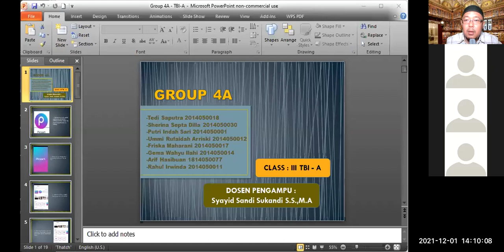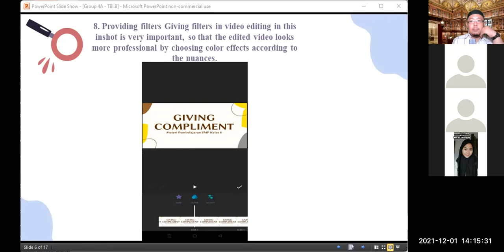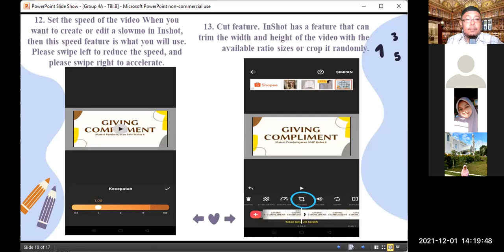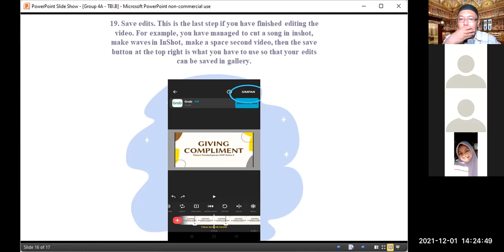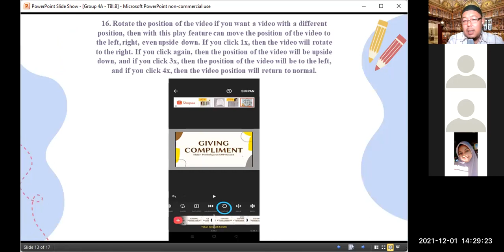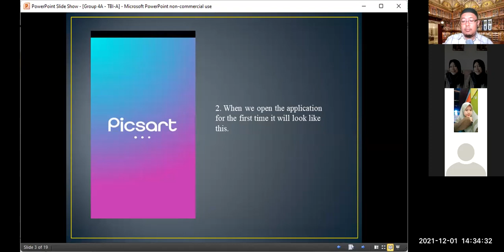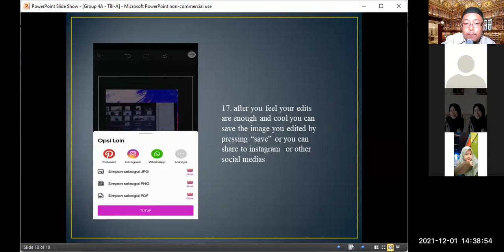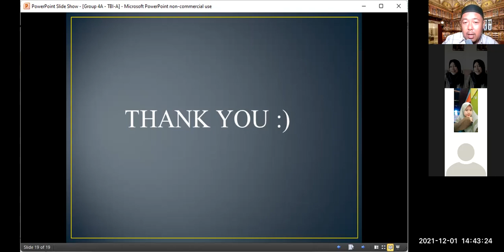[15] Session 2 - PENGEMBANGAN KREATIFITAS BAHASA BERBASIS IT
This video is a recorded version of the teaching and learning process of PKBBIT (Pengembangan Kreatifitas Bahasa Berbasis IT) course of English Tradris Department at UIN Imam Bonjol Padang.  Odd Semester 2021/2022.

Students presented their assignment on how to use an IT-based mobile application.

Group 4A - TBI/B.

Padang, December 1, 2021.